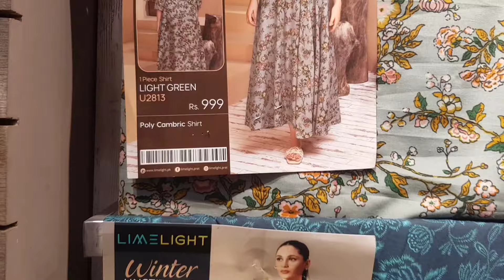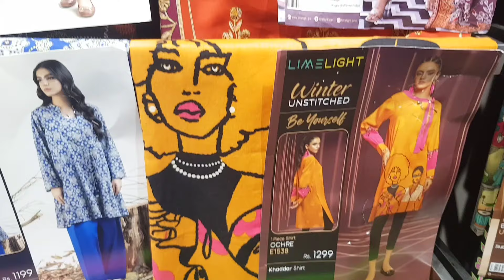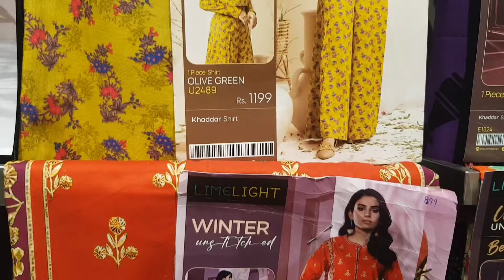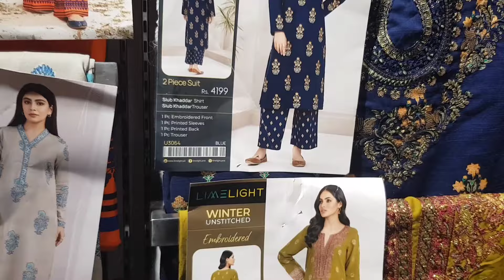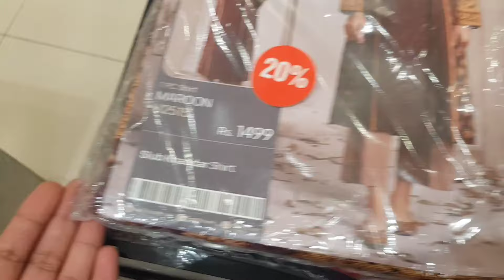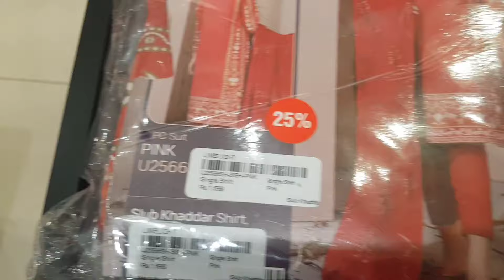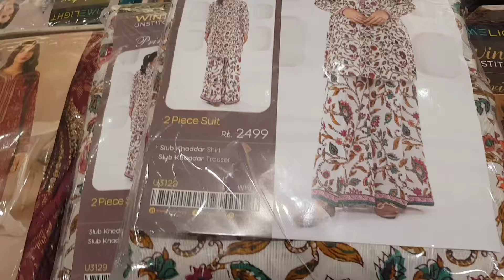Limelight Eid collection 2024 limelight stitch and unstitched collection / season biggest end sale